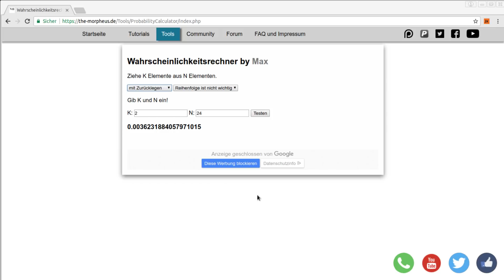Community Tool - Wahrscheinlichkeitsrechner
Ein weiteres Tool aus der Community. Einfach angeben, Wieviele ihr aus Wievielen im Gesamten ziehen wollt und fertig.